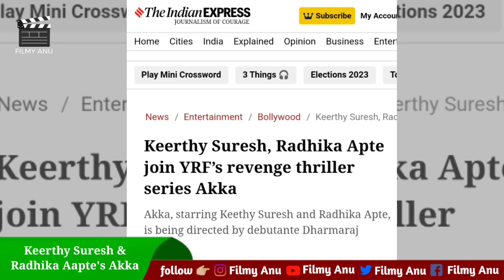Filmy Talks #210 - SSMB's Devil 😍, G Squad 🤔, Dunki 250cr 🧐, YRF's Akka 🔥, ViRash 🤩, Mega 157 💯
Hello Dosto Swagat Hai Aapka 'Filmy Anu' Channel Par Aaj Ham Baat Karne vaale Hai Bollywood News, Upcoming Movies & Series , Upcoming Teaser & Trailer ke baare me ke baare mein.

Also Search :-

Filmy Updates
Upcoming Movies
Filmy Talk
Bollywood News
Tollywood News
Filmi Talk
Bollywood Updates
Prabhas & Sandeep Reddy Vanga Upcoming Movie
Ranbir Kapoor Upcoming Movie
Ranbir Kapoor & Nelson Deelip Kumar Movie Updates
Tiger 3 Box Office Collection
Shahrukh Khan Dunki Movie
Dunki Trailer Release Date Updates
Dunki Trailer Review
Salaar Trailer Review
Salaar Trailer Breakdown
Salaar Trailer Hidden Details
Jim Spinoff Movie Updates
Pathaan Prequel Movie Updates
Salaar Trailer
Dunki Trailer
Salaar vs Dunki
Sam Bahadur vs Animal
Animal Advance Booking Updates
Sam Bahadur Advance Booking Updates
Salaar Advance Booking Updates
Dunki Advance Booking Updates
Panchayat Season 3
Panchayat Season 3 Release Date Updates
Aamir Khan In YRF Spy Universe
YRF Spy Universe Upcoming Movie
Vishal 34 Title & Teaser
Kantara Chapter 1 Teaser
Kantara Chapter 1 Teaser Review
Kantara Chapter 1 Teaser Breakdown
Kantara Chapter 1 Teaser Hidden Details
Kantara Chapter 1 First Look
Mahesh Babu & Sandeep Reddy Vanga Upcoming Movie
Mahesh Babu Devil Movie
Mega 157 Shooting Updates
Keerthy Suresh & Radhika Apte Upcoming Series
Keerthy Suresh & Radhika Apte Akka
Lokesh Kanagaraj Production House
Dunki Budget Updates
Vijay & Rashmika Movie

Filmy Anu channel sometimes use Films Clips, TV series Clips, Web series, Animation Clips to explain about the Films, Web Series, Trailers and Songs, but all under section 107 of the copyright Act 1976 allowance is made for FAIR USE for purpose such as criticism, comment,news, reporting, teaching, scholarship and research.

Anubhav Chaturvedi
From: Katni MadhyaPradesh (Bharat)